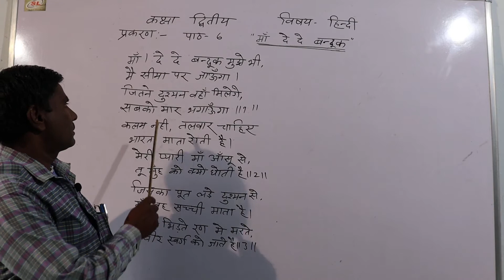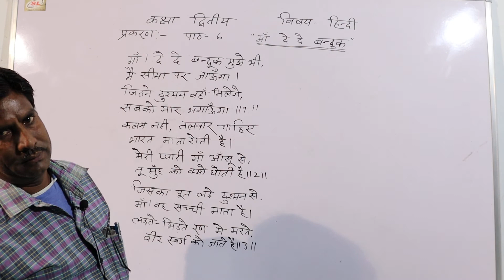हिन्दी कक्षा द्वितीय (अध्याय 6 - माँ दे दे बन्दूक मुझे भी)